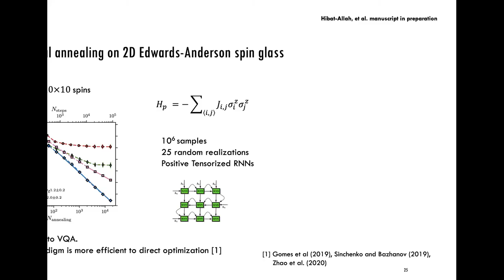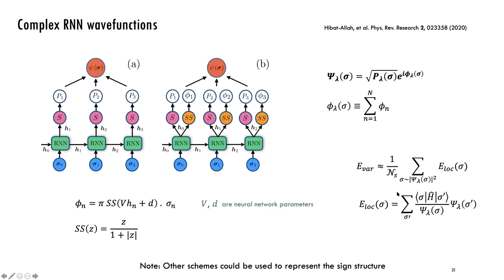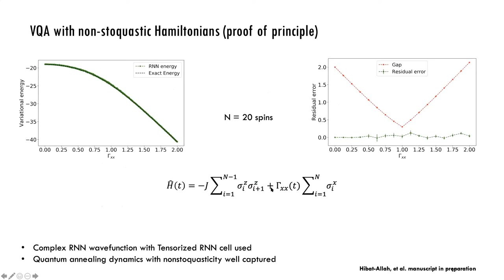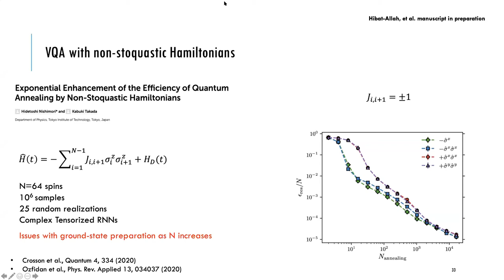Discussion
African Physical Society (AfPS) International Conference | (smr 3476)
2020_11_18-17_15-smr3476.mp4